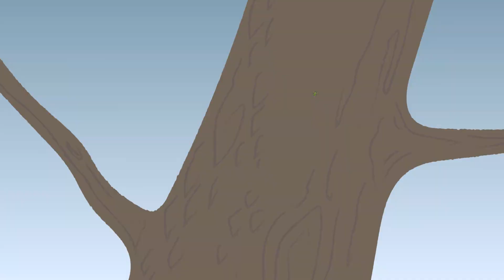The Smart Ash, Episode 1: Origin Story – His parents were fine, but his trees were dead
Before emerald ash borer (EAB), Rob Davis was just your Friendly Neighborhood City Forester in Denver, Colorado (no seriously, this handsome gentleman is actually our city forester). But with EAB bearing down on the ash trees he was sworn to protect, Rob had no choice but to become … The Smart Ash. Now, he goes around the Mile High City, educating its citizens about how best to defend their ashes.

In Episode 1, the origin story of The Smart Ash is revealed — as is his very real nemesis, the insatiable beasts know as EAB. Stay tuned for more episodes to find out about the equally real arborist tools Rob uses to fight EAB — tools that can also be used to protect your ash trees in Denver.